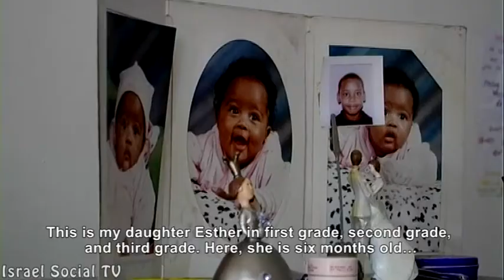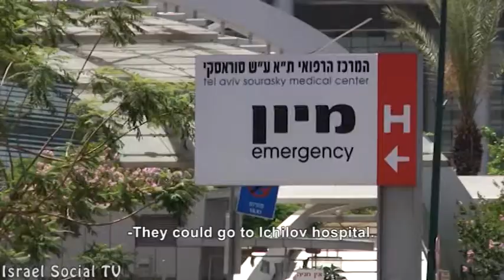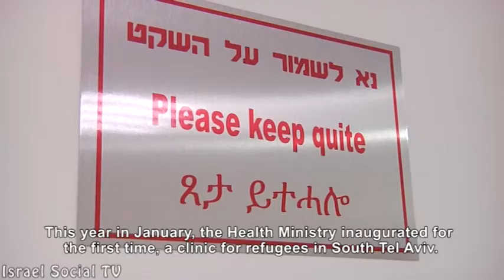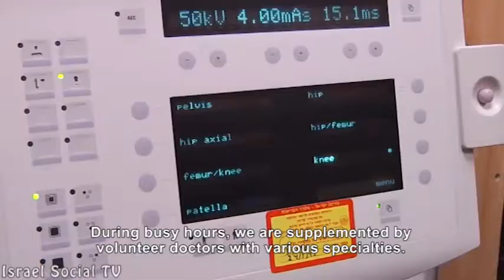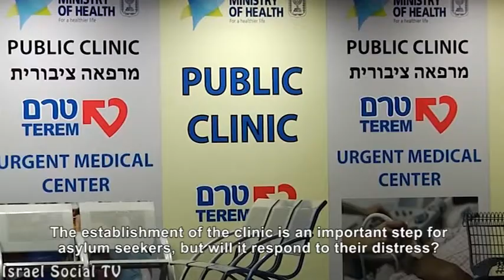Refugee Clinic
Israel doesn't give asylum seekers a solution to their health distress apart from emergency services, but this year, the Ministry of Health established a clinic aimed for refugees.